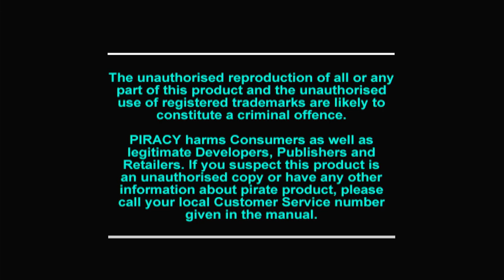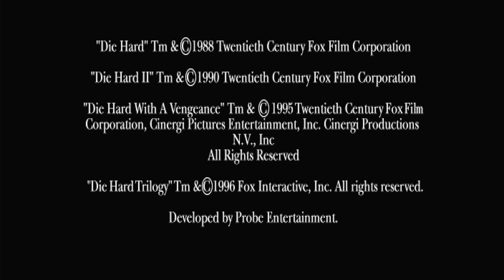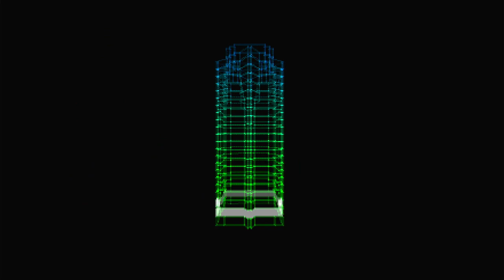Polymega Gameplays - Die Hard Trilogy [PlayStation - PAL]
Die Hard Trilogy lets players guide New York cop John McClane through three arcade-style games based on each of the three Die Hard movies. Each movie is represented through a totally different style, making this a "3 games in 1" style package.

Die Hard is a third person action/adventure through thirty floors of the Nakatomi Tower high-rise. Terrorists have interrupted the company's Christmas party and taken hostages. As McClane, the player must search for hostages through computer, construction, maintenance, and executive levels. McClane's default pistol holds infinite ammo, and the player can collect limited-ammo machine guns and grenades inside the levels. Walls turn transparent when they intersect the camera, allowing players to follow McClane through hallways and rooms with ease. After all the hostages on a level have been rescued, the player has 30 seconds to locate a bomb sent down by elevator, then use that elevator to move to the next level.

Die Hard 2: Die Harder is a first-person arcade gun game, nearly identical to Virtua Cop. Terrorists have attacked Washington/Dulles Airport. The player automatically moves through the airport and surrounding areas "on rails," shooting bad guys that appear from behind the scenery. Weapon upgrade icons can be shot to be collected, and either use limited ammo, or are retained until the player is hit (identical to Lethal Enforcers). Players can also destroy parts of the environment by shooting it, which can be used to take out nearby terrorists (with explosions, or by shooting overhead items to drop on them). This game supports pad controls, or any of the PlayStation's gun controllers.

Die Hard With A Vengeance has players racing through New York City streets in a variety of vehicles, trying to locate bombs before they explode. A strict timer ticks off the next explosion, and the player is guided only by a direction arrow and the vocal suggestions of their co-driver. Bombs are hidden inside everyday objects (like phone booths and benches) and are defused by ramming them, which activates the timer on the next bomb. Occasional "bomb cars" must be chased and rammed until their life bar is depleted. Powerups can be collected by running over icons in the streets, and include extra time, turbo boosts, and jumps to rocket over obstacles.

All three games are exaggeratedly bloody (players can run over pedestrians in Die Hard 3 and wipe the blood away with windshield wipers). Each of the three games also uses a combination of textured polygons and sprites to generate their worlds, resulting in warping textures and some quirky "paper doll" effects.

Die Hard, Die Hard 2: Die Harder, Die Hard With A Vengeance, Die Hard Trilogy (C) 20th Century Studio / Disney
Published by Fox Interactive
Developed by Probe Entertainment
BIOS Used: Polymega BIOS
Also released on PC and SEGA Saturn